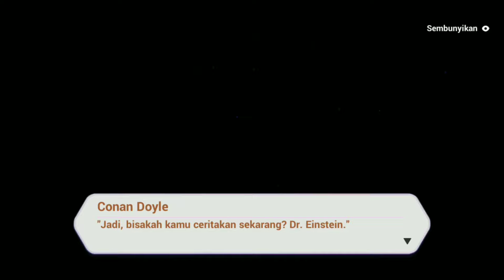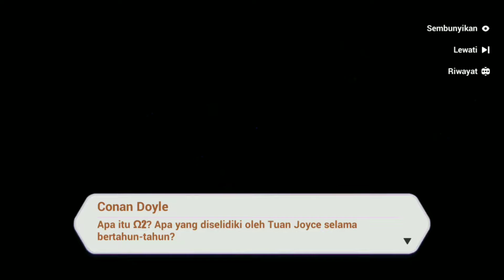Rosemary's Floriograph (Part 9) // Honkai Impact 3rd (SEA)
Sejak kapan ingatan orang lain masuk ke Conan Doyle (Gw) sambil interogasi Sora?